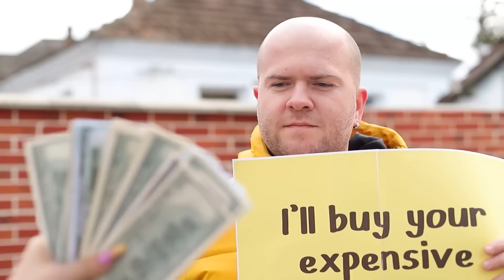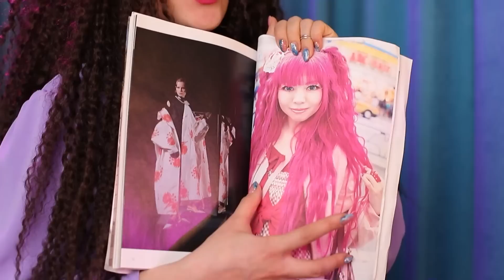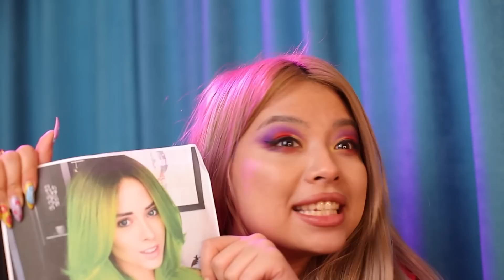Tóc Dài vs Tóc Siêu Dài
Mái tóc dài xinh đẹp – nó thật đẹp! Nhưng sẽ thế nào nếu nó quá dài?